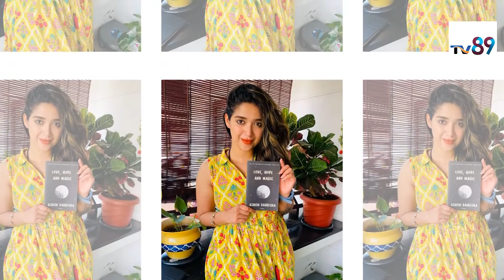Abhirami Suresh Look Like Deepthi Sunaina | TV89 Telugu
TV89 Telugu is the popular Telugu News channel Across Telangana and Andhra Pradesh. Telugu Live news gives 24 Hours live news covering political news, sports news, entertainment news, facebook live events, comedy Telugu web series and Tollywood movie promotions, Free Telugu News Channel, 24/7 news Telugu channel

Telangana cm KCR news, Andra Pradesh CM Jagan news